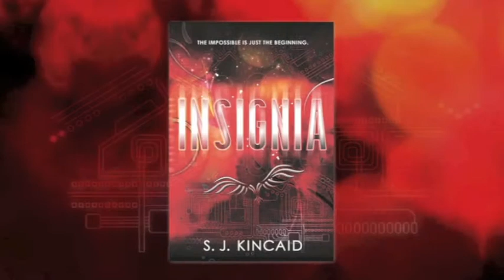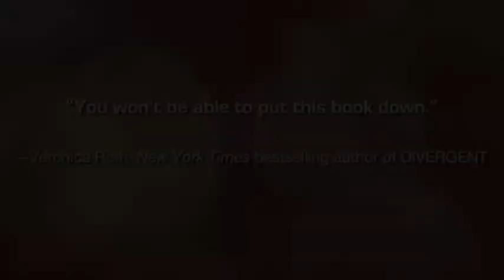S. J. Kincaid introduces Insignia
Tom Raines is suddenly recruited into the US Army to train as a virtual reality Combatant to see if he is good enough to help fight World War Three. Equipped with a new computer chip in his brain, it looks as if Tom might actually become somebody. But what happens when you start to question the rules?